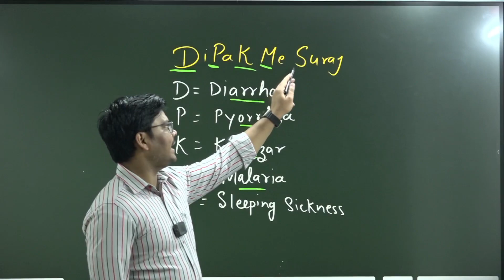Trick- diseases caused by protozoa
👉🏻About Us:
BST Competitive Classes was established with the sacred objective of imparting quality education to the students of various competitive examinations such as UGC NET, SSC (GL/+2/ML), Delhi police, CDS, CPF(Assistant Commandant), NDA, IAS, Bank (PO/CLERK), LIC, NICL, IB, BA (LLB), BBA (LLB), BBA, B.ED, BCA Entrance Exam at a reasonable rate. Our dedicated and expert team adopted groundbreaking, meticulous and extremely lucid methods of teaching supplemented by self developed conceptual tricks and techniques. Slowly but steadily the name BST Competitive classes spread amongst the students and students from far off places flocked to study at BST Competitive Classes. Nowadays BST Competitive Classes equipped with all latest amenities to assist the students a conducive and prosperous environment for distraction free discussion.